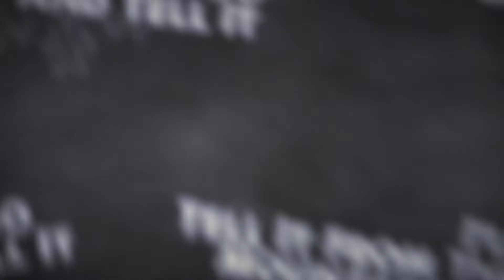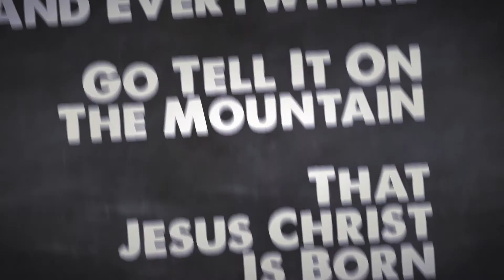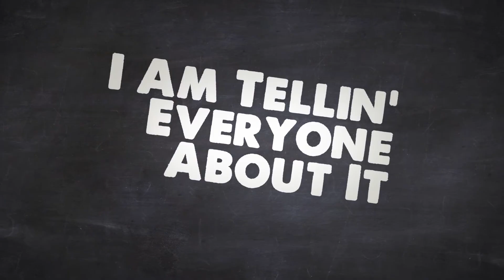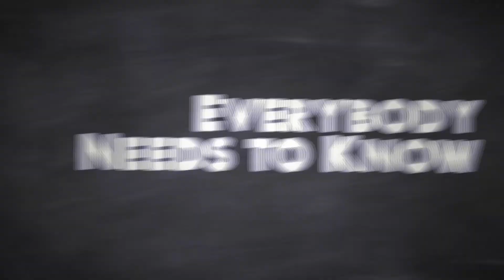Go Tell It Full Mix